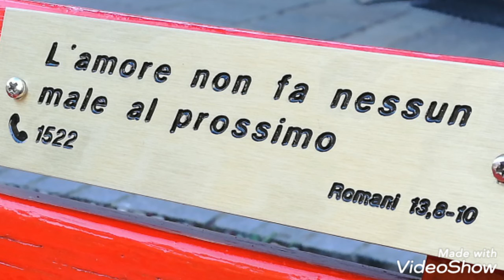25/11/2020 Giornata Internazionale a favore dell'eliminazione della violenza sulle donne Ponti s/M